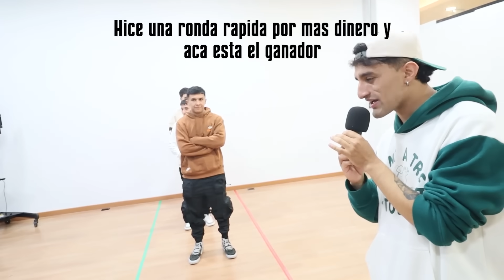15 SUSCRIPTORES VS CULTURA GENERAL